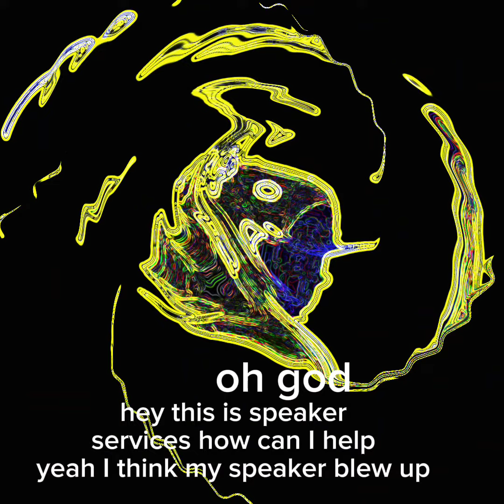THE ULTIMATE OOF VARIATIONS PART 22 soundvariations ultimate oofmemes@DurpleSprunki422